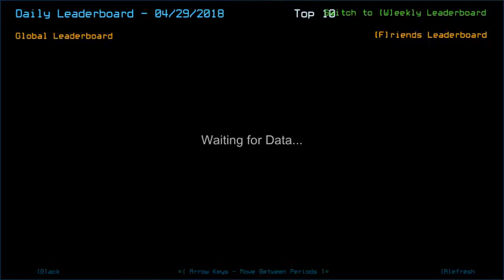Duskers Daily 29 Apr 2018 (w/ Phax)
Out of danger.